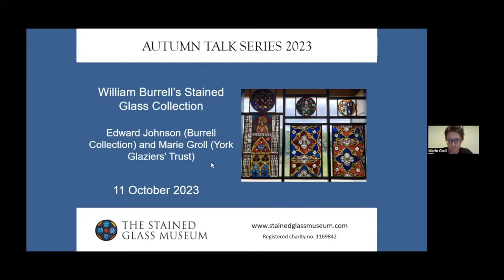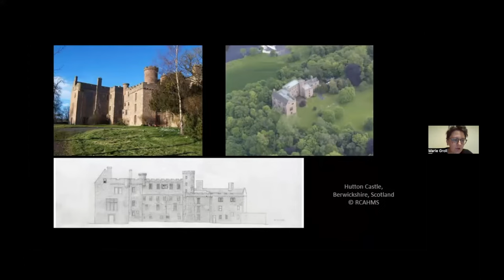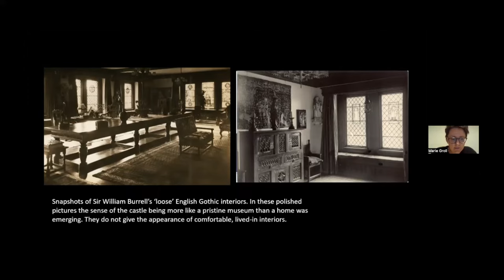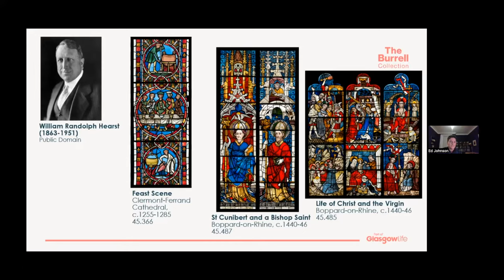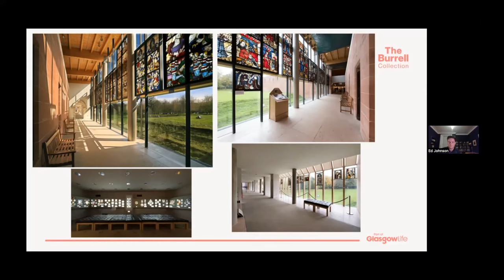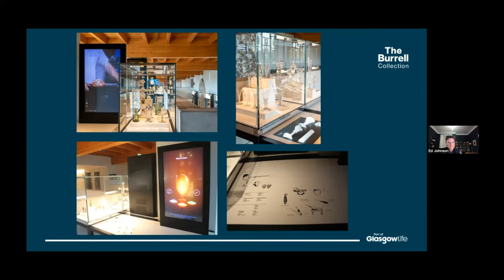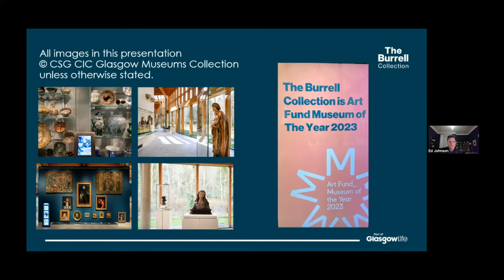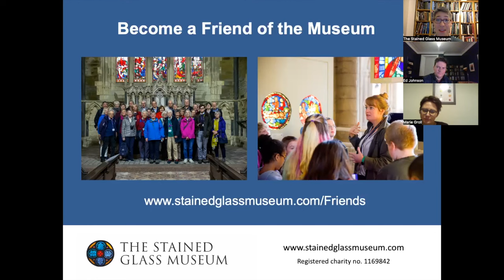William Burrell's Stained Glass Collection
After a major redevelopment project, The Burrell Museum was named Art Fund Museum of the Year in 2023. Amongst the extraordinarily rich and diverse collection gifted to the city of Glasgow by collector William Burrell is a significant collection of medieval and Renaissance stained and painted glass.

This talk, in two parts, tells the story of how Burrell came to acquire these fine pieces, how they were displayed in the collector's home, and finally how they have been curated for modern audiences visiting the Burrell Collection today.

About our speakers:
Edward Johnson is Curator of Medieval and Renaissance Art at the Burrell Collection, Glasgow, and has worked for Glasgow Museums since 2014. He has an MA in Medieval History from the University of Edinburgh, and has also worked for the British Museum, Museum of London and Scottish National Mining Museum.

Marie Groll is Business Manager of the York Glazier's Trust, whose PhD research on William Burrell, Thomas Drake and the Transatlantic Trade in Stained Glass in the first half of the 20th century was carried out at the University of York in conjunction with Glasgow Museums.

This webinar was organised by The Stained Glass Museum (registered charity 1169842) as part of a series of autumn 2023 talks.

The webinar was delivered online and recorded on 11 October 2023.